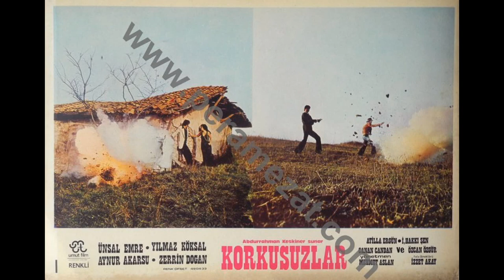Yılmaz Köksal - Korkusuzlar 1977 - Ünsal Emre - Film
Yılmaz Köksal - Korkusuzlar 1977 - Ünsal Emre - Aynur Akarsu - Özcan Özgür - Zerrin Doğan - Filmi Filmleri Türk Sineması Fragman